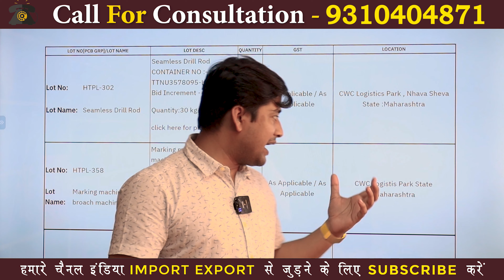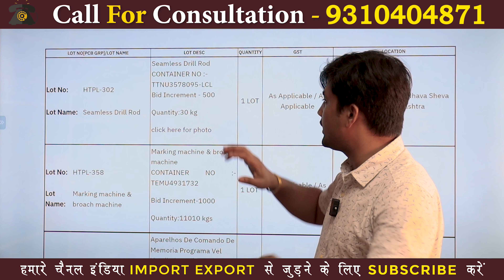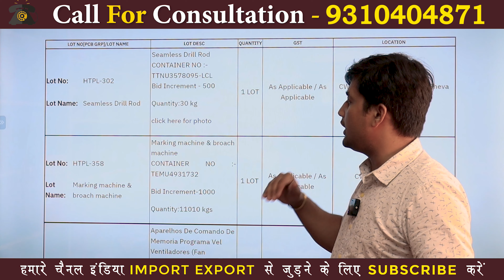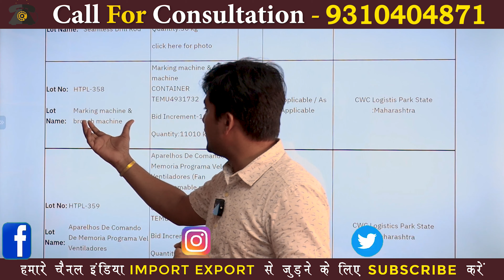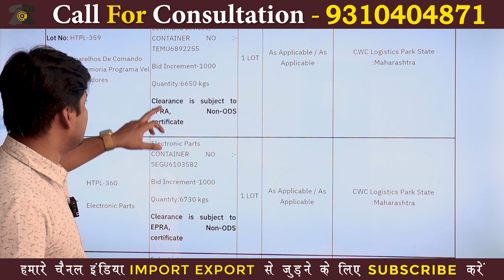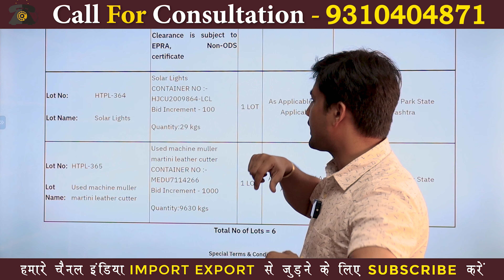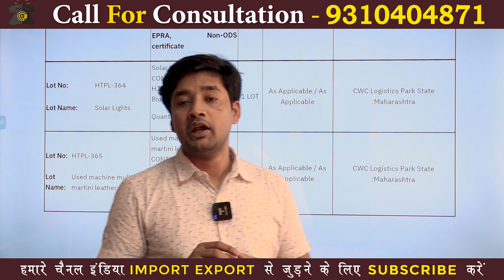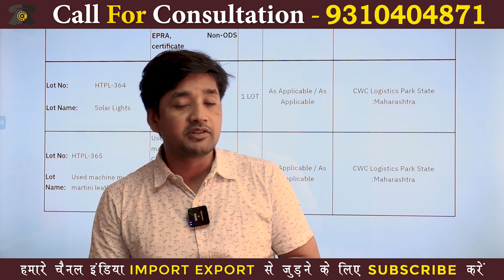Auction in Maharashtra | Seamless Drill Rod, Electronic Parts,Solar Lights, machines | DheerajPandey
Custom Auction के लिये हमसे जुड़िये व अधिक जानकारी के लिये कॉल या व्हाट्सएप्प करे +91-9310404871